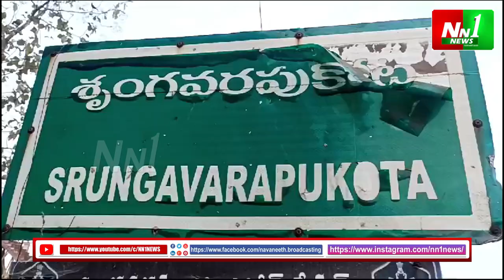శృంగవరపుకోట: సుభాష్ చంద్రబోస్ విగ్రహం ఎప్పుడు పడిపోతుందొ .??... పట్టించుకునే నాధుడే లేరు..!!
"nn1news live"
"nn1news luve"
"nn1news"
"nn1news live"

NN1 NEWS#
NN1 News#
nn1news live#
nn1news breaking news today#
nn1news Breaking#
nn1news Youtube on live#
nn1news Sucribe#